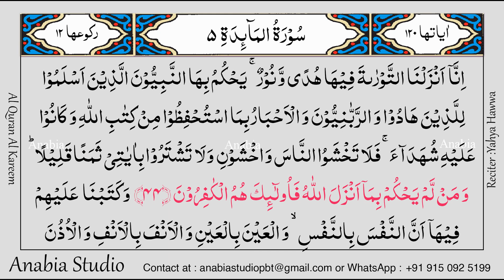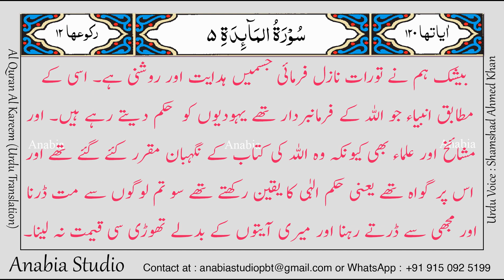KR 0295 Urdu